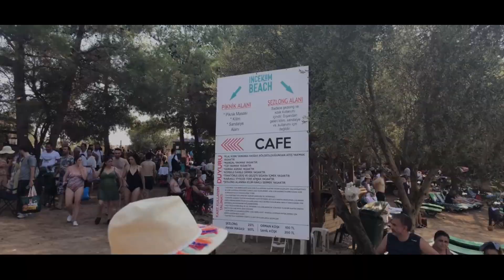KARAVANDAN DUMANLAR ÇIKTI .! Hayaller AKYAKA | AZMAK NEHRİ - Hayatlar GÖKOVA KÖY MEYDANI..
Akyaka Azmak nehrinde buz gibi suya atlama hayalleriyle çıktığımız yolculuk Gökova köy meydanında sonlandı.. Marmaris İnce kum plajında ise hiç beklemediğimiz manzara ile karşılaştık!